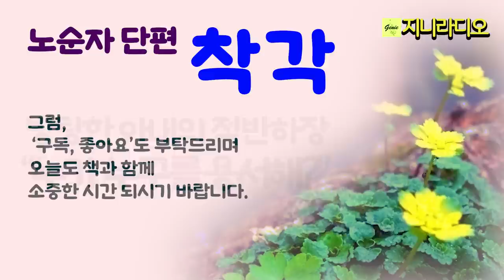부부위기 소설, 사랑과 용서, 방탕한 아내를 배려하고 용서하려는데, 오히려 적반하장이다. 용서받을 사람은 남편이라고/ 노순자 단편 '착각'/ 책읽어주는여자/ 지니라디오/ 오디오북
* 작품명; '착각'
* 지은이; 노순자
* 출판사; 예감출판(절판)

* 책소개
  1997년에 출간된 '13월의 사랑' 개정판. 박완서, 이남희, 우애령, 유춘강 등 여성작가 10인이 사랑을 테마로 쓴 소설집이다. 고등학교 국어 상에 실려 있는 박완서 작가의 '그 여자네 집', 김지수.황정민 주연의 영화 [영화 정혜]의 원작소설이기도 한 우애령 작가의 '정혜' 등 모두 10편의 작품이 수록되어 있다.

  소설집은 풋사랑, 사이버 사랑, 동성의 사랑, 불륜의 사랑, 중년의 사랑 등 다양한 사랑의 유형을 표현하고 있다. 박완서의 '그 여자네 집'에서는 일제시대 징용과 정신대로 인해 생이별하는 고향 연인들의 슬픈 사랑을, 우애령의 '정혜'에서는 어리시절 친척으로부터 성추행을 당하고 살아가는 여성의 고통을, 유춘강의 '러브 레터'에서는 사이버 사랑을 그린다.

목차
작가의 말
박완서 - 그 여자네 집
우애령 - 정혜
유춘강 - 러브레터
유덕희 - 엄마는 베네치아로 떠났다
김정희 - 바람 부는 날 우체국 가는 길
권혜수 - 길은 가야 한다
노순자 - 착각
박재희 - 백학
이남희 - 어두운 열정
조양희 - 빈사의 백조

* 노순자 작가님
서라벌예대 문예창작과 졸업
동아일보 여성동아 장편공모 당선(1974)
현대문학 완료추천(1975)
한국소설문학상(1990)
월간문학동리상(2002)
손소희문학상(2010)
한국가톨릭문학상(2012)

소설집「몽유병동」, 「산울림」, 「진혼미사」,「사춘기」, 「기억의 향기」, 「타인의 목소리」,「누이여 천국에서 만나자」, 「초록빛 아침」, 「마음의 물결」,「그대는 바람으로 나는 사랑으로」, 「아름다운 사람아」등

[타임라인]
00:00:08  인트로
00:01:08  본문 시작